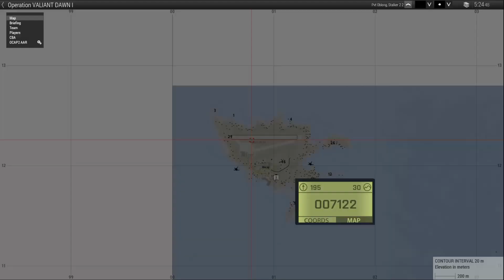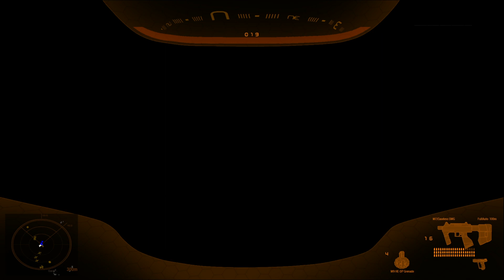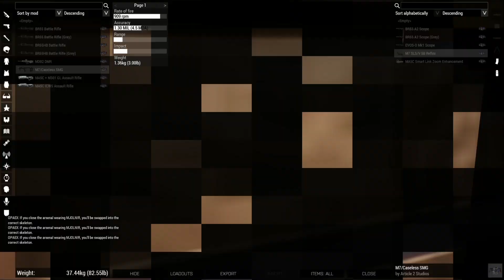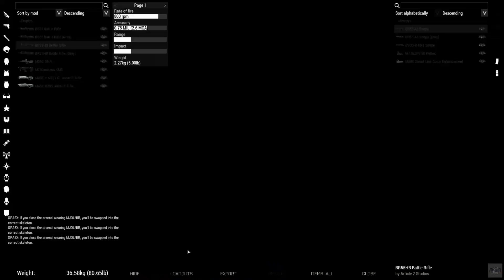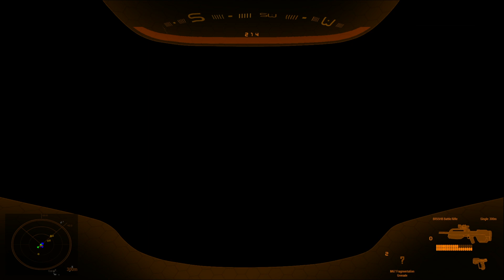Operation VALIANT DAWN -HALO- -69IB-